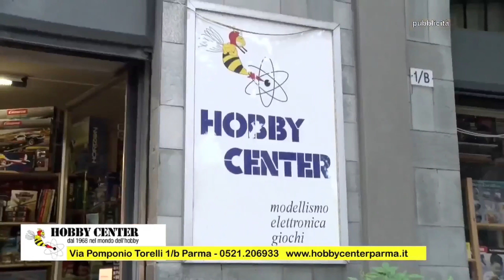HOBBYCENTER Parma (2023) - Pubblicità locale anni 2020 [4K-UHD-2160p60]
Come da titolo,trasmesso durante"80 Nostalgia"di Martedì 2 Maggio 2023.